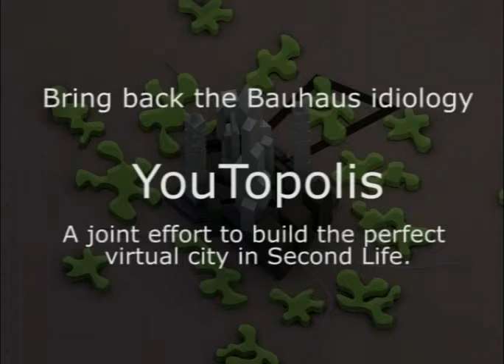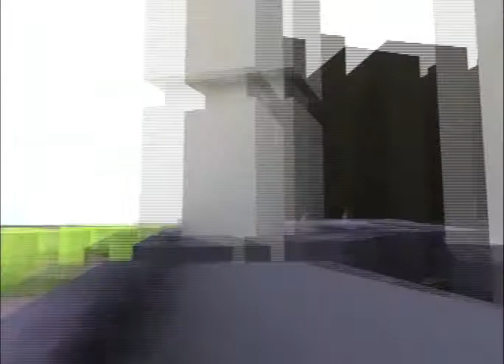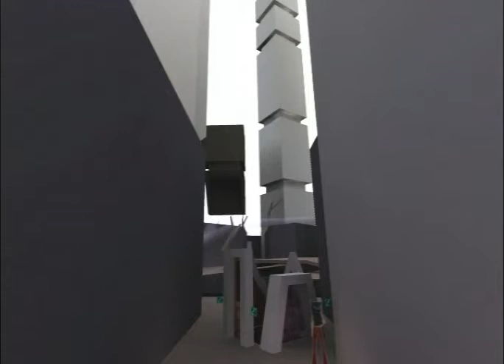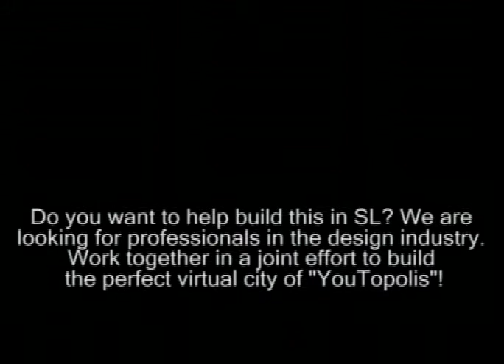YouTopolis |Virtual architecture in Second Life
A joint effort to build the perfect virtual city in Second Life. All nice things to do in SL should come together in one design of cyber architecture. If you want to participate in one of the design assignments, check for more information.